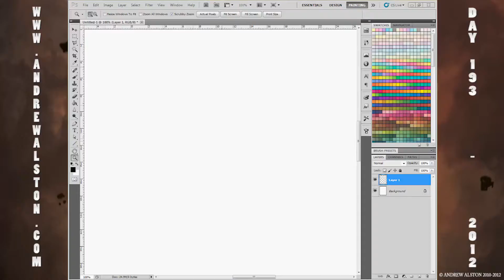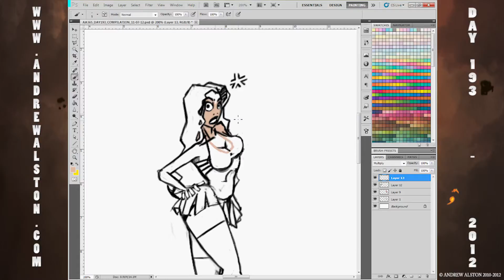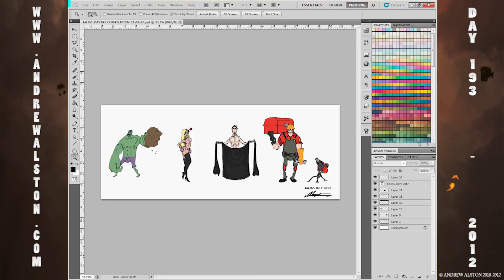Day 193 - AA365 - COMPILATION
todays image is COMPILATION